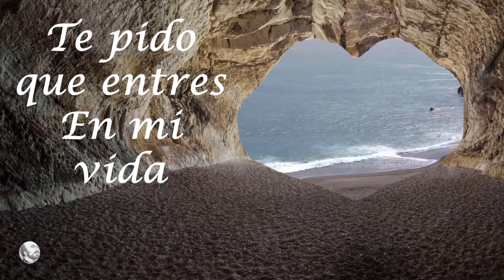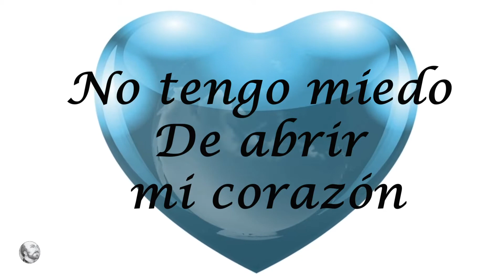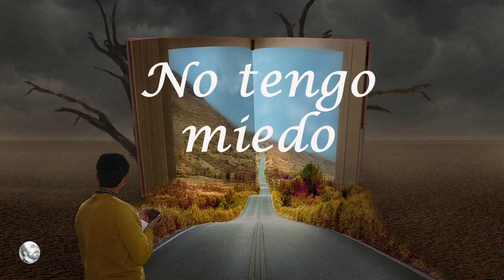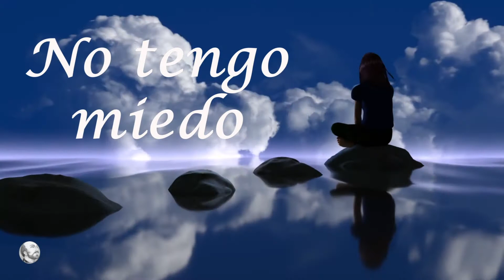Hoy comienzo a Sanar - Proyecto Inigo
Hoy comienzo a sanar
Autor: José Domínguez

Proyecto Inigo
Voces:
     Laura Magallanes
     José Domínguez
Arreglo musical:
     José Domínguez
     Laura Magallanes

Reflexión:
"No tengas miedo,
pues yo estoy contigo;
no temas,
pues yo soy tu Dios.
Yo te doy fuerzas,
yo te ayudo,
yo te sostengo
con mi mano victoriosa."
Isaías 41,10

Letra:
Gracias Señor
Por este momento
Aquí estoy Señor
Tal y como soy
Así me amas
Así me llamas
Tuyo soy,
Tuyo soy.

Te pido que entres
En mi vida
Te abro la puerta
De mi corazón
Hoy te acepto
Y te recibo
Mi señor

No tengo miedo
De abrir mi corazón
No tengo miedo
Aquí estoy Señor
Enséñame a amar
Y a perdonar
Decido creer
Hoy comienzo a sanar (2)

Intermedio...

No tengo miedo
No tengo miedo
Aquí estoy Señor
Enséñame a amar
Y a perdonar
Decido creer